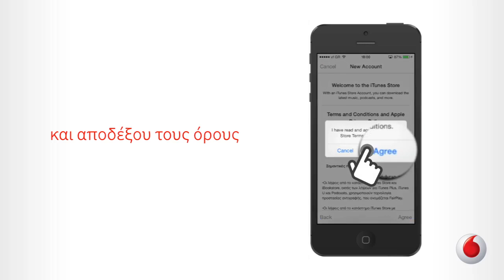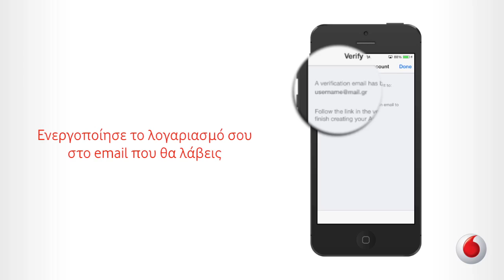iPhone με iOS7 - Φτιάξε Apple ID χωρίς πιστωτική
Δες εδώ, πώς μπορείς να φτιάξεις Apple ID χωρίς πιστωτική κάρτα